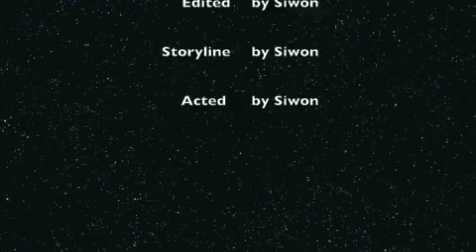My Day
This is the bonus project-my day